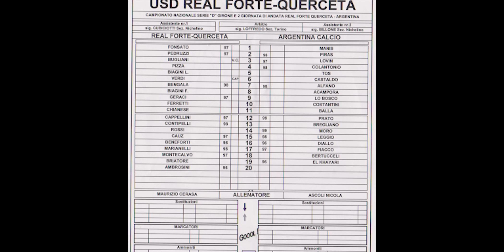Real Forte Querceta - Argentina 1-2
Campionato Nazionale serie D 2° giornata 11 settembre 2016